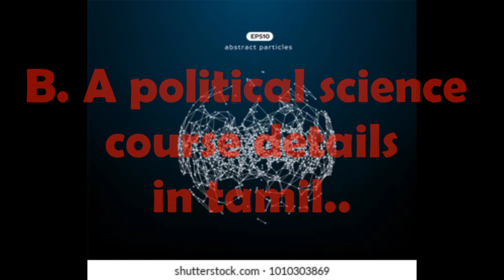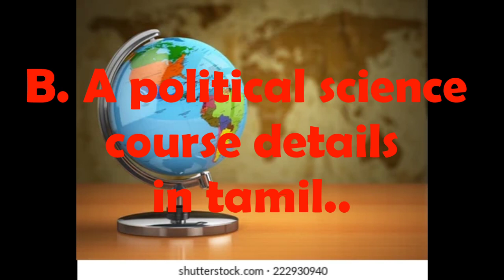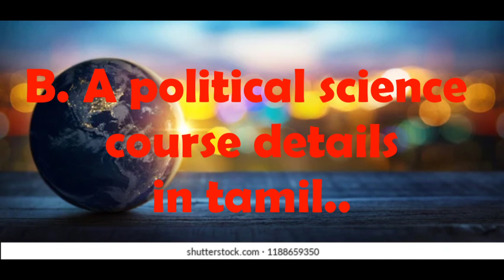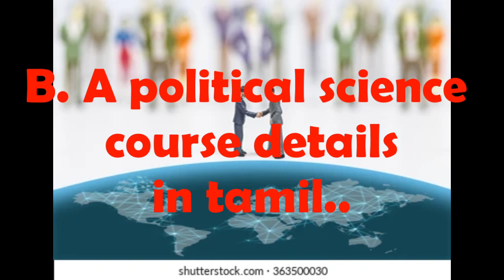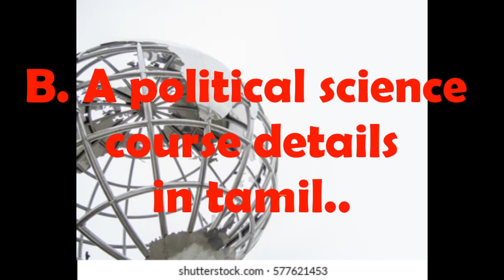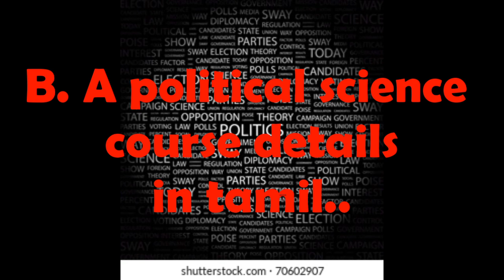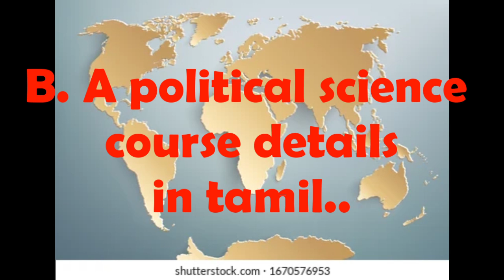B. A political science course details in tamil......